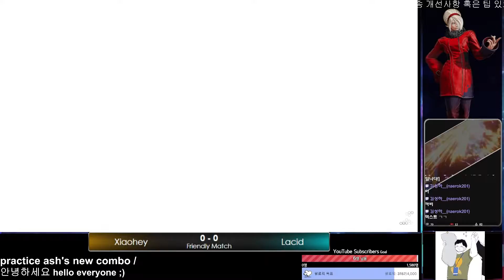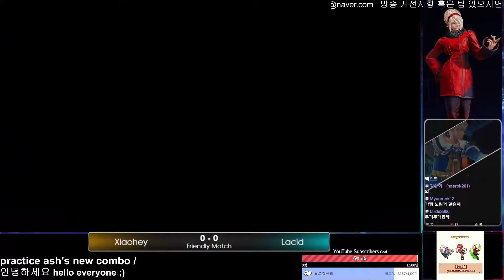KOF XV Lacid's Xiaohey(小黑) VS Lacid practice match - EVO rank 3,4 part6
EVO2012 KOFXIII 5Th place
Asian Auction team tourney#1 1st place
The KOF Challenge IV 3rd place
EVO2022 KOFXV 4Th place
salsalplz onlinetourney 1st place
Asian Auction team tourney#3 1st place

많은 후원 부탁합니다 ^_^

안녕하세요 킹오브 파이터즈를 즐기고있는 Lacid(강명구)입니다
이번에 킹오브15가 새로 나와서 재미있게 하고있습니다
같이 오셔서 즐겨주시면 감사하겠습니다 열심히할게요 ^0^

Hello guys I'm Lacid play the king of fighters for fun
This time new relese KOFXV
Let's enjoy watching with my streaming i will do my best
Thanks!

こんにちはKOFを楽しんでいるLacidです。
一緒に来て楽しんでいただきありがとうございます。
頑張ります 。

大家好，我是 Lacid 享受 KOF。
謝謝你來和我們一起玩。
我會盡力而為 。

Hola, soy Lacid disfrutando de KOF.
Gracias por venir y disfrutar .
Haré mi mejor esfuerzo.

【한글】KOF XV
【ENG】KOF XV
【ESP EU】KOF XV
【ESP】KOF XV
【繁體中文】KOF XV
【简体中文】KOF XV
【FRA】KOF XV

team samurai